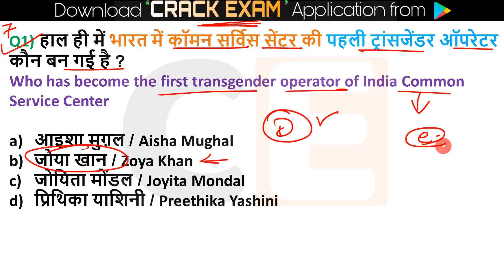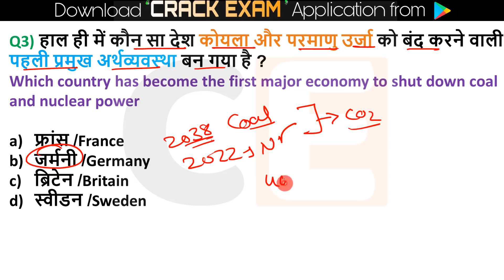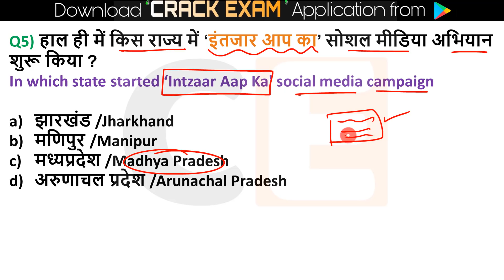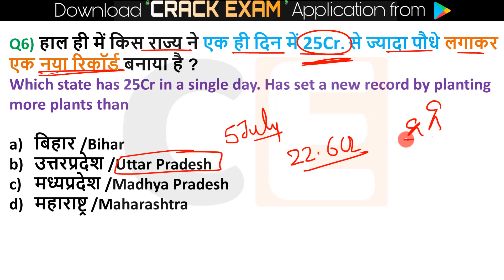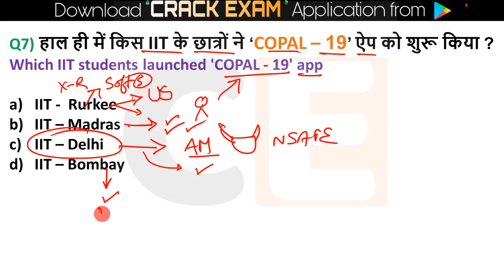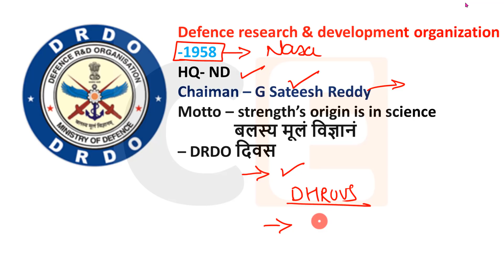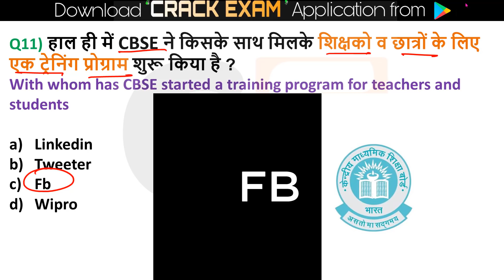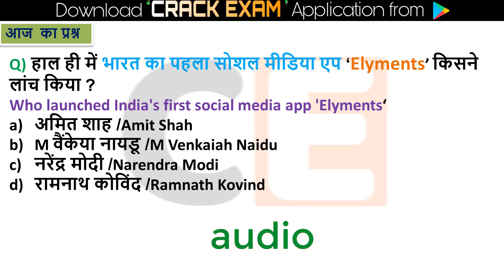Daily Current Affairs | 7 July Current affairs 2020 | Current gk -UPSC, Railway, CRACK EXAM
7 July 2020 Current Affairs...exam 🗞📰 for current affairs only gk tutor, crack next exam , yt study , study iq
For Quiz : 👇

pdf - download from 👇👇👇👇
🔊  Monthly Current Affairs 🔊
                      🚀- Dec 2019

1 June Current Affairs
2 June Current Affairs
4 June Current Affairs
5 June Current Affairs
6 June Current Affairs
7 June Current affairs
10 June Current Affairs
11 June Current Affairs
12 June Current Affairs
13 June Current Affairs
14 June Current Affairs
15 June Current Affairs
16 June Current Affairs
17 June Current Affairs
18 June Current Affairs
19 June Current Affairs
20 June Current Affairs
21 June Current Affairs
22 June Current Affairs
23 June Current Affairs
24 June Current Affairs
25 June Current Affairs
26 June Current Affairs
27 June Current Affairs
28 June Current Affairs
29 June Current Affairs
30 June Current Affairs
2 MARCH current affairs next exam
2 MARCH 2020 current affairs next exam
2 MARCH 2020 current affairs next exam
2 MARCH current affairs 2019 by next exam
2 MARCH 2019 current affairs
2 MARCH current affairs wifistudy
2 MARCH 2020 current affairs wifistudy
2 MARCH current affairs 2020 by wifistudy
2 3 2020 current affairs
2 MARCH 2020 current affairs study iq
2 MARCH current affairs study iq
2 MARCH current affairs 2020 by study iq
2 MARCH current affairs
2 MARCH 2020 current affairs